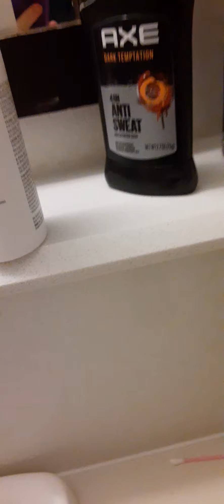Bathroom ASMR! Many Sounds!